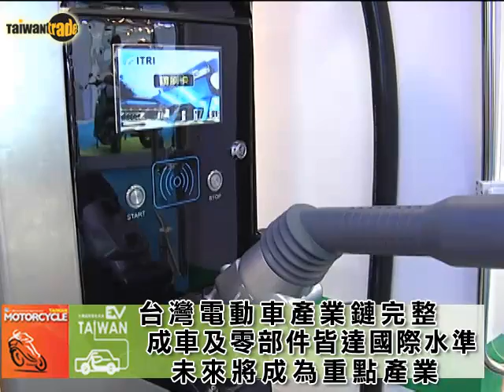2011 台灣國際機車展暨台灣國際電動車展 二輪新趨勢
外貿協會主辦之2011台灣國際機車展及首度舉辦之台灣國際電動車展，兩展於4月14日聯合展出。本屆機車展如同往年聚集國內外機車產業上中下游廠商，充分顯示台灣在國際市場上舉足輕重的地位。而台灣國際電動車展則為國內首屆舉辦的電動車展，在全球環保意識抬頭，節能減排的趨勢下，台灣整合電動車產業完整產業鏈的實力也在這次展覽中一覽無遺。 TAITRA 外貿協會 / Taiwantrade 台灣經貿網